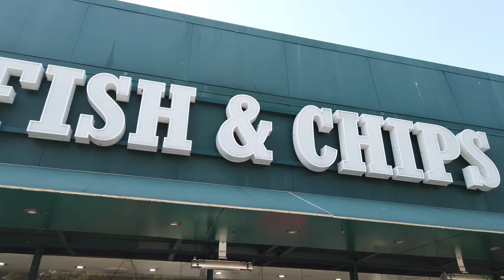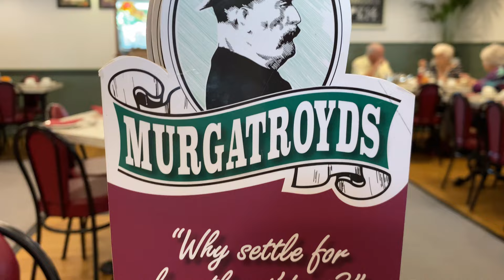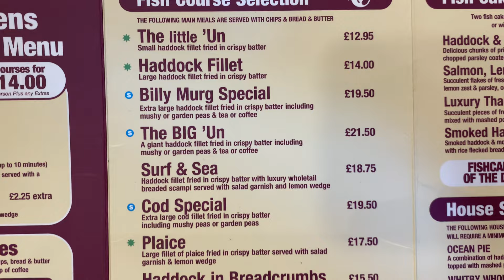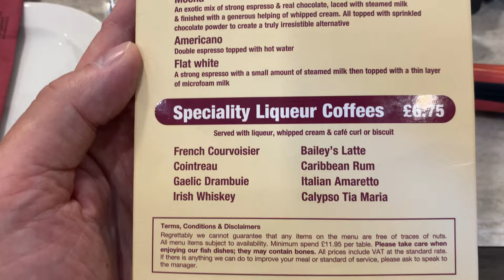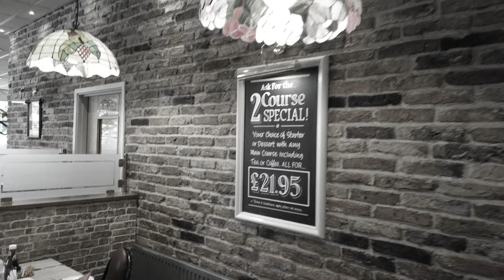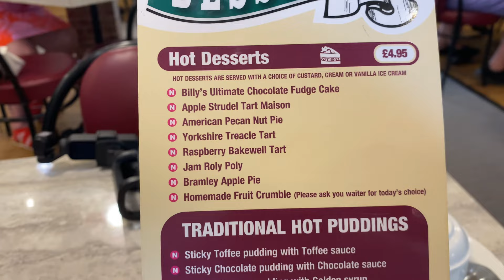FISH & CHIPS From Murgatroyd's in Leeds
Well is Murgatroyd's the best fish and chips in Leeds ?
watch our vlog and see what you think.
the food huggers review
good food review 2022
fish and chip friday